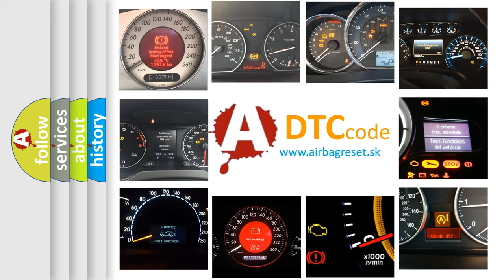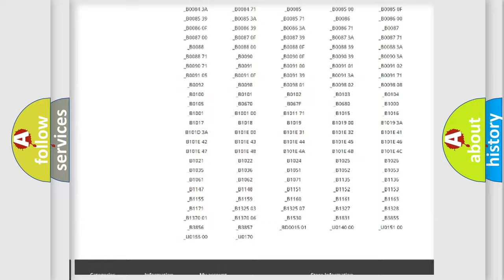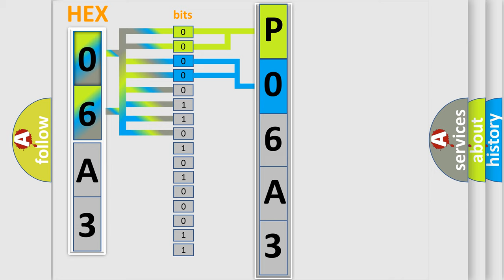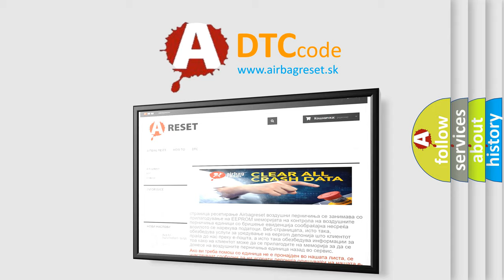DTC GMC P06A3 Short Explanation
Contents:
0:21 Basic DTC analysis according to OBD2 protocol standard.
1:48 Insight into programming
2:58 A diagnostically understandable description of the Diagnostic Trouble Code
3:05 Basic error definition

Make:
GMC
Code:
P06A3
Definition:
Vehicle Configuration Not Programmed - No Subtype Information
Description:
Cause:
Radio or Etm